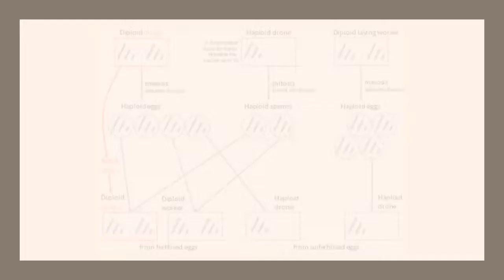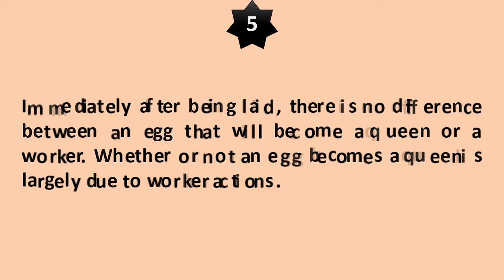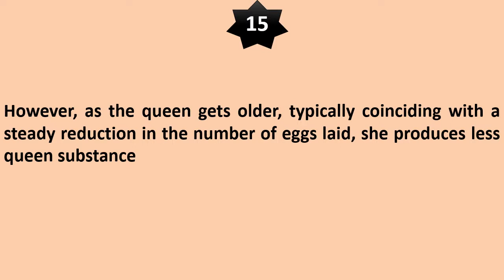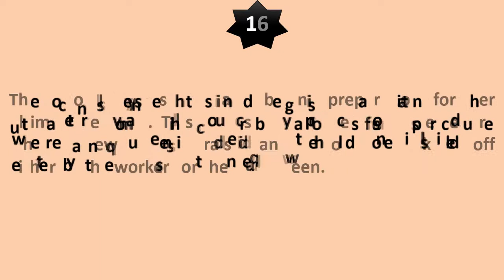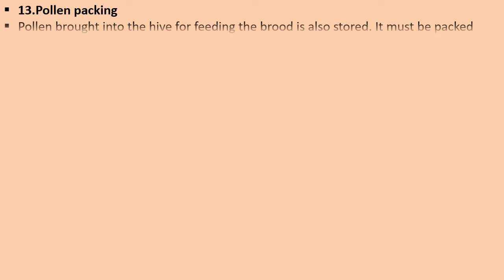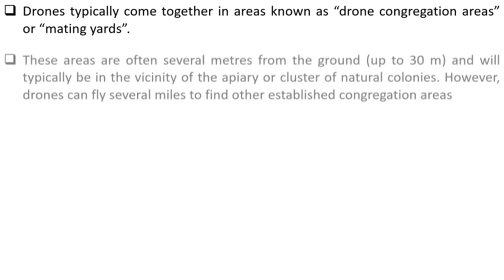Division of Labour in Honey Bees.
get descriptive idea about fascinating phenomenon from honey bee i.e. Division of Labour